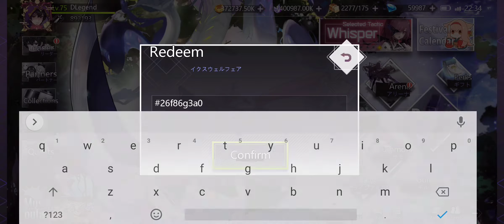Illusion Connect New Code 27/1/2022